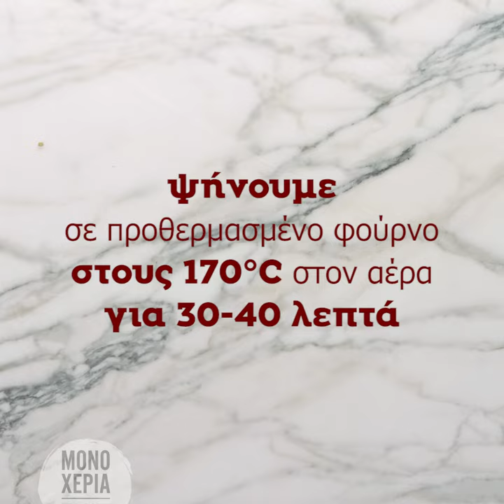Cinnamon Roll Μπακλαβά | Άκης Πετρετζίκης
Production: Akis Petretzikis Ltd.

Ειδικοί συνεργάτες: Mary-Rose Ανδριανοπούλου, Γιώργος Αθανασιάδης, Μάρκος
Παπακωνσταντίνου, Εμμανουέλα Παραδεισάνου, Τατιάνα Σερέφα, Ελένη Καλλιανιώτη,
Άγγελος Σοφόγλου, Γιάννης Μπορομπόκας, Νταϊάνα Αλεξάκη,
Μαριάνθη Μανώλη